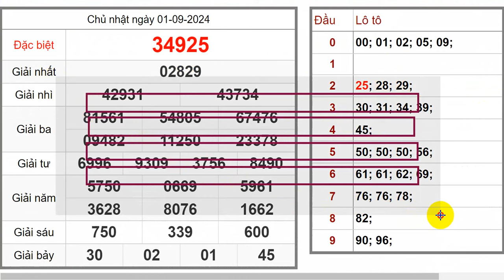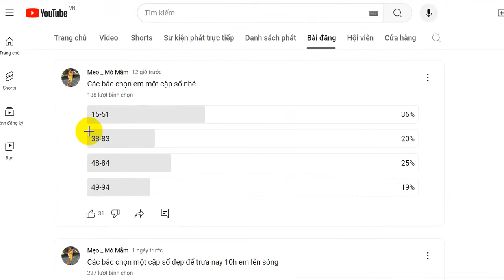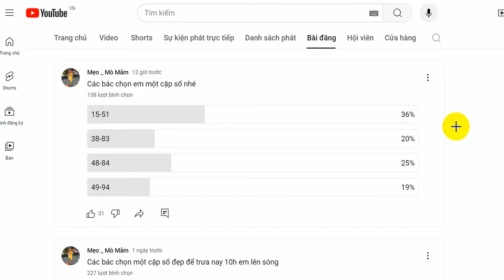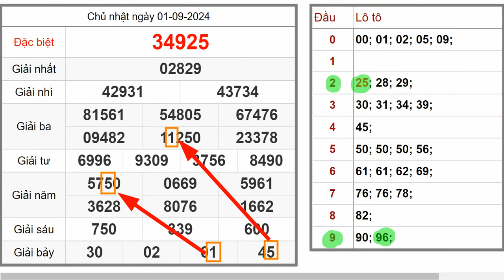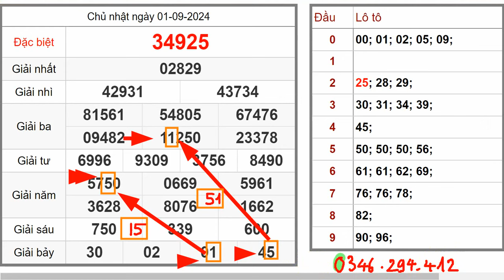Chia sẻ hai cầu Lô bạch thủ đẹp hôm nay | Cặp này có tỷ lệ bình chọn cao dễ về ngày quốc khánh 2/9